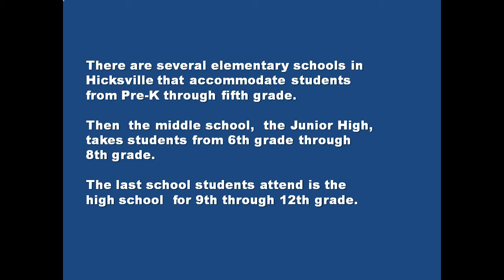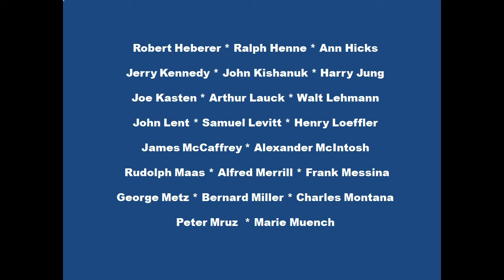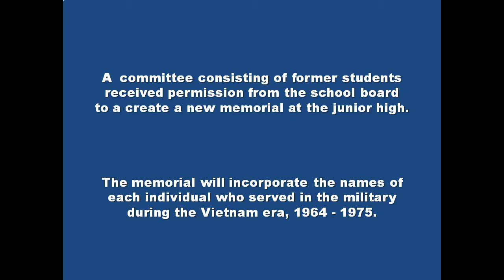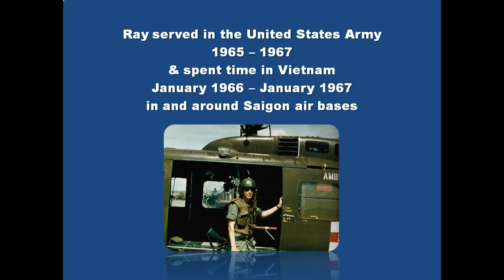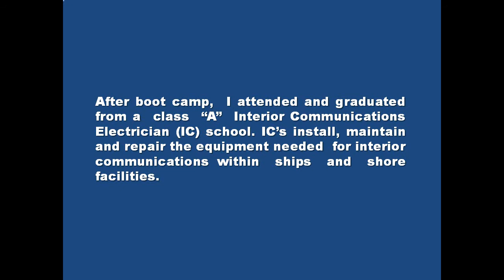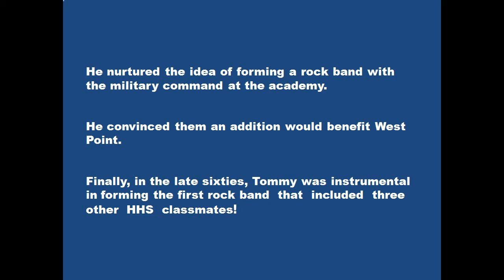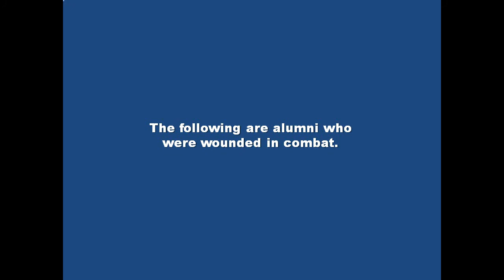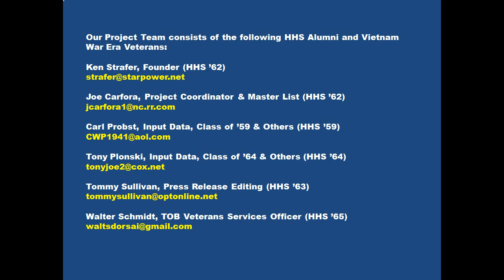Honoring Hicksville H.S. New York Servicemen and Women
This video is dedicated to all Hicksville High School, Hicksville, New York alumni who served in the military. Special Attention is given to all who served honorably during the Vietnam Era. Sixteen Hicksville alumni died in Vietnam and one student from the class of 1998 was killed in Iraq. A committee of former students has received permission to build a new memorial at the Junior High and  construction plans are being implemented.